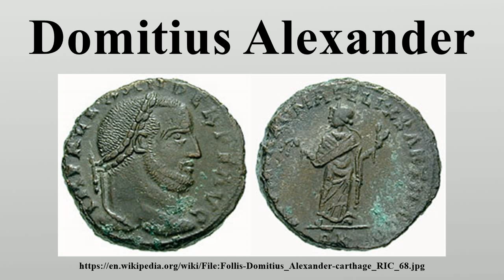Domitius Alexander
Lucius Domitius Alexander (died ca.

Image-Copyright-Info
Image-Copyright-Info